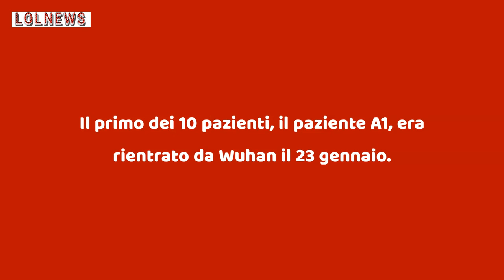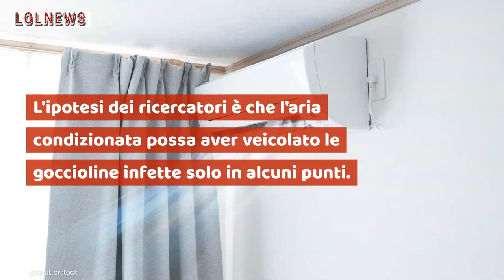Coronavirus, l'aria condizionata diffonde prima il contagio?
Uno studio cinese mette in guardia: l'aria condizionata potrebbe diffondere prima il contagio. Secondo quanto emerso dalla ricerca coordinata da Jianyun Lu del Guangzhou Center for Disease Control and Prevention, (e pubblicata per l'anticipo del numero di luglio Emerging Infectious Diseases, la rivista pubblicata dai Centers for Disease Control and Prevention degli Stati Uniti), l'aria condizionata potrebbe aiutare la trasmissione di goccioline infette. Il team di studiosi, ha preso in esame 10 casi (tre famiglie) che hanno mangiato in uno stesso ristorante nella città di Guangzhou e sono risultate essere tutte positive al Covid-19.
Crediti foto@Shutterstock

Leggi anche: COVID-19, COSA SUCCEDE 3 GIORNI PRIMA DI MANIFESTARE SINTOMI: SCATTA L'ALLARME MONDIALE DOPO LO STUDIO CINESE